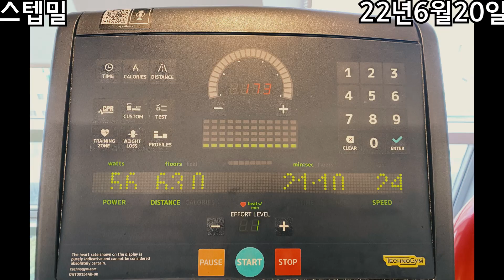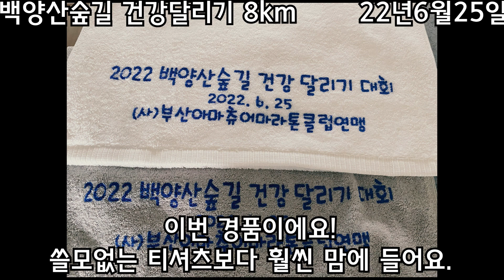'22년 25주차 운동일지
3분할 + 유산소

-6/19 일요일 : 등, 가슴, 팔
-6/20 월요일 : 하체
-6/22 수요일 : 등, 어깨
-6/24 금요일 : 가슴, 팔